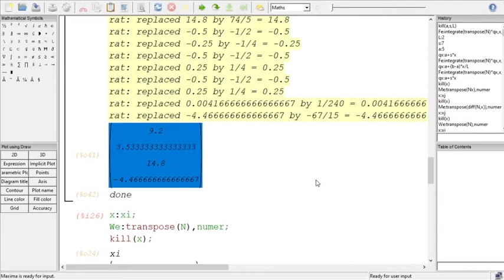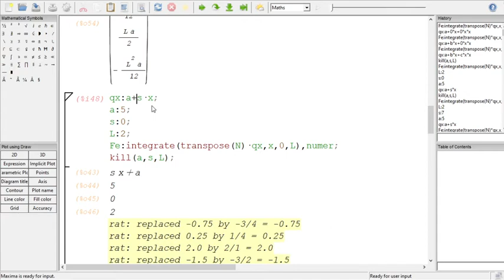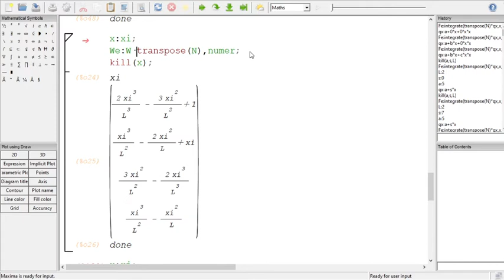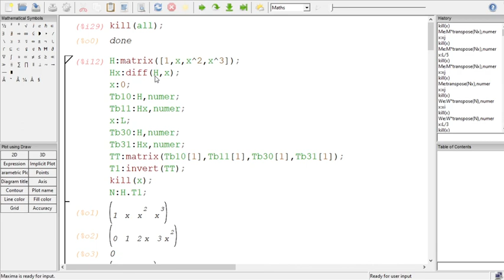FEM - Beam Loads 03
Beam Loads